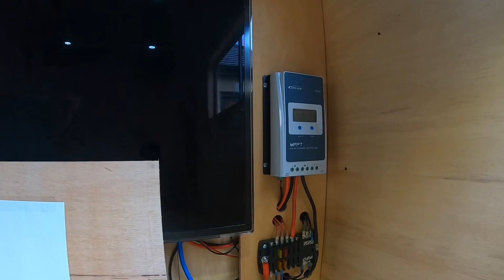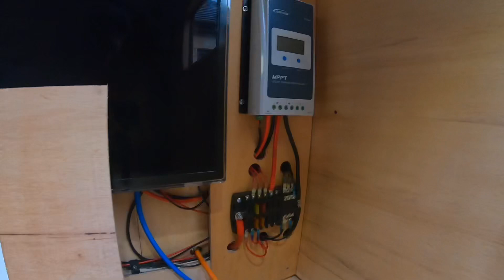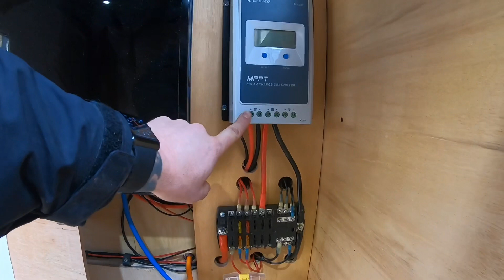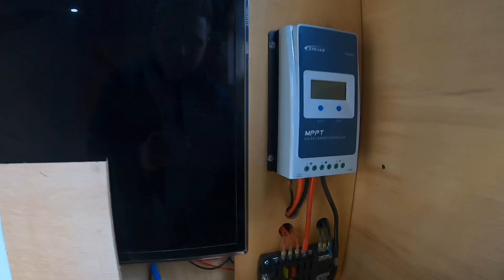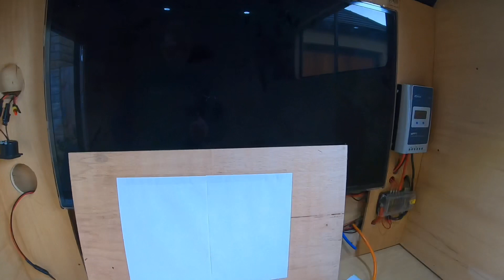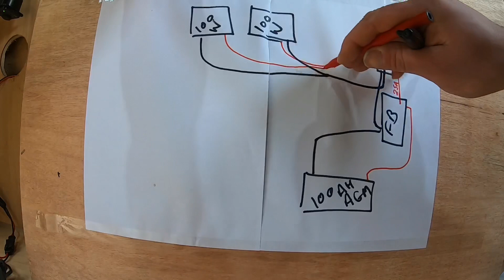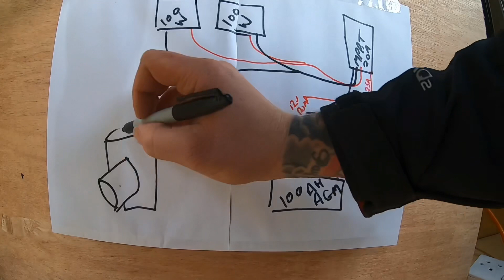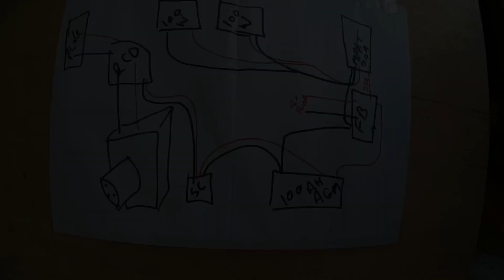UrbanARK part 3 overland trailer solar electrics update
This is my box trailer slowly transforming into a vampire trailer with the layout of a teardrop trailer. This video is an up to date walk around including my solar power layout.
Epever 20a mppt solar charge controller
Blue sea distribution fuse block.
240v hookup.